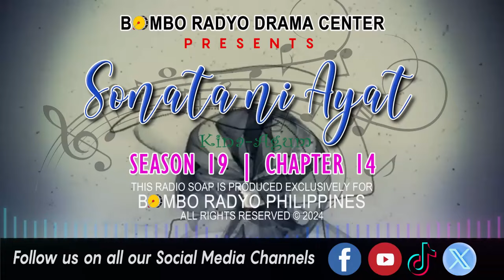Sonata Ni Ayat - Season 19 | Chapter 14 (Kina-Agum)